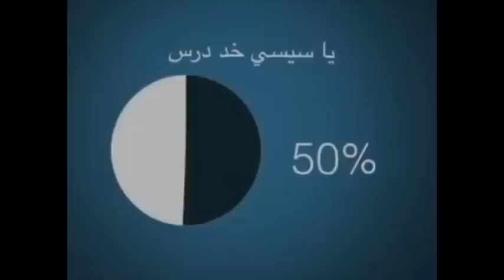سر اختيار ام السيسى الأم المثالية مسخرة السنين